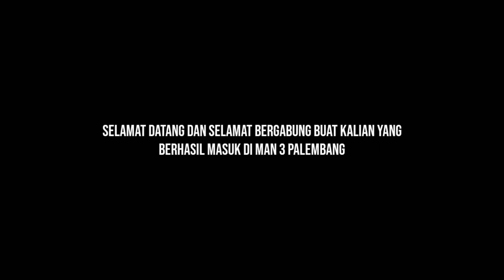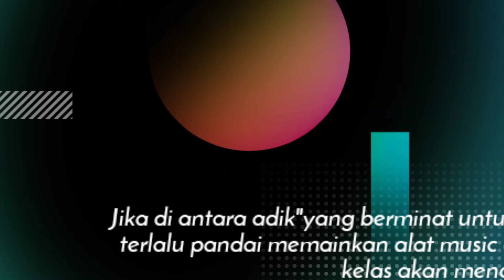PARADE EKSKUL TP 2020/2021 - BAND - MAN 3 Palembang